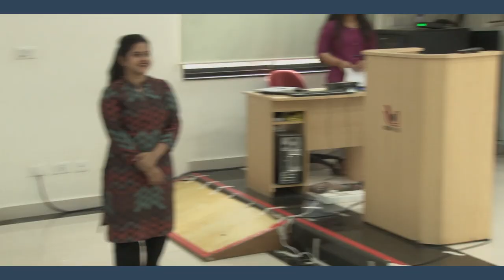International Women's Day Celebration: Question and Answer Session with Participants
Every year, March 8th is celebrated around the world as International Women's Day, which is a day to recognize and celebrate the achievements of women in all fields of life. In one of the events held on campus to celebrate the occasion, on March 16, 2023, Smt. Indrani Balan Science Activity Centre invited girls’ students and their teachers from Huzurpaga girls’ school and junior college to visit IISER campus. About 100 students participated in this programme where students interacted with IISER Pune scientists and faculty: Dr. Aparna Deshpande, Dr. Supriya Pisolkar, Dr. Devapriya Chattopadhyay, Dr. Mayurika Lahiri, Dr. Suhita Nadkarni, Dr. Leelavati Narlikar, and Principal Technical Officer (PTO) Ms. Shubhangi Wankhede.

Students were delighted to tour IISER Pune and interact with the scientists. Scientists discussed their careers and research in the fields of mathematics, data science, cancer, physics, and the science of the human brain and also participated in question-and-answer sessions.

Outreach team: Prof. M.S. Santhanam, Prof. Kundan Sengupta, Dr. Aparna Deshpande, Dr. Supriya Pisolkar, Dr. Devapriya Chattopadhyay, Dr. Mayurika Lahiri, Dr. Suhita Nadkarni, Dr. Leelavati Narlikar,  Ms. Shubhangi Wankhede, Ashok Rupner, Ankish Tirpude, Dr. Chaitanya Mungi, Rashmi Bahulkar, Mugdha Sharma, Neha Apte, Surabhi Pandya, Tejal Vyas, Dr. Jagruti Meshram, Sudarshan Gawale, Amol Deshmukh, Sarvesh Gorivale.
Science Media Centre team: Dr. Shalini Sharma, Vivek Kannadi, Rahul Iyer, Imayavan Pattabiraman, Arun Kumar kundu, Neha Khanse.